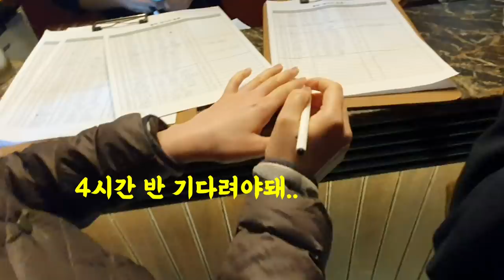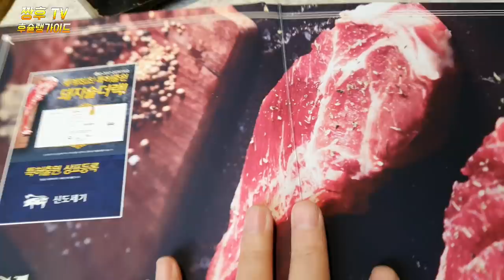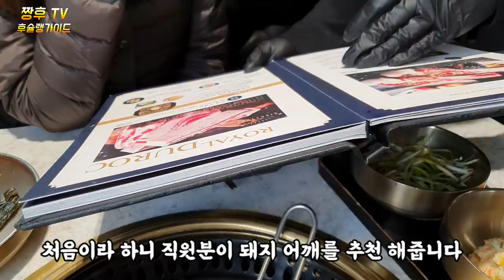사장님 이렇게 하실거면 손님보고 직접하라고 하세요.(리뷰불가). feat. 소고기전문가 극대노.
가격은 프리미엄 서비스는 그보다 못하면 갈 이유가 없겠죠
타 유튜버 분들도 이렇게 리뷰 했는데 바뀌지 않는다면 이거야 말로 손님을 호구로 보는겁니다.

There's no reason to go if the price isn't as good as that for premium services.
Other YouTubers have reviewed it, and if it doesn't change, this is what makes you look like a fool.

价格上如果比不上高端服务就没有去的理由了。
其他Youtube的朋友们也这样评价过,如果不改变的话,就是说把客人当成户口。

価格はプレミアムサービスはそれより下手なら 行く理由がないですよね。
他YouTuberの方々もこうしてレビューしたのに変わらなかったら、これこそお客さんを虎口に見るのです。

Giá cả là dịch vụ cao cấp thì không có lý do gì để đi cả
Các bạn tại Youtube cũng đã xem lại rồi, nhưng nếu không thay đổi thì coi khách hàng như một trò hề.

Harga premium tidak memiliki alasan untuk pergi jika layanan premium tidak berfungsi.
Titusukus sekarang sudah diperiksa, dan jika tidak berubah, ini akan terlihat sebagai danau.